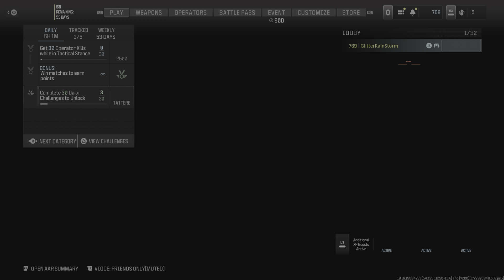Call of Duty_20240726165850